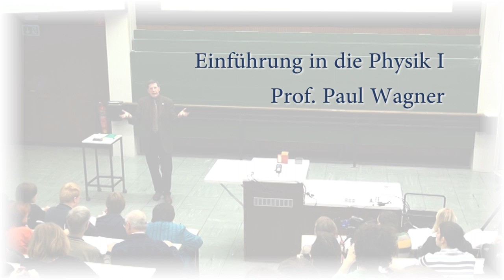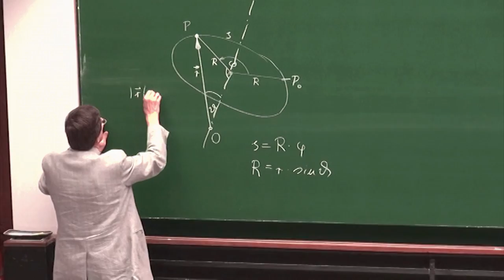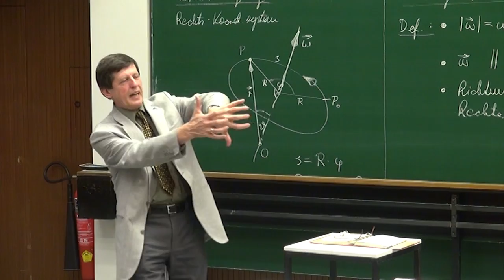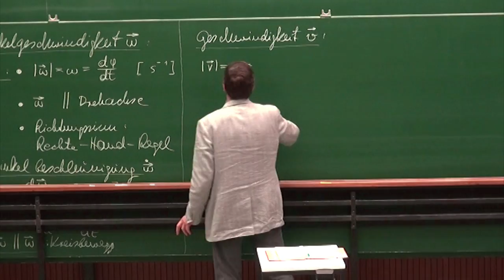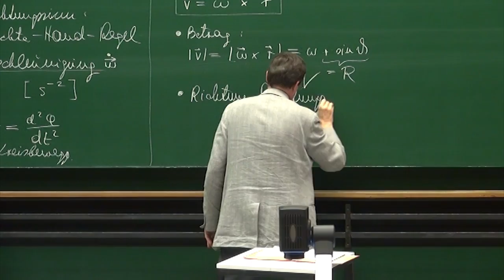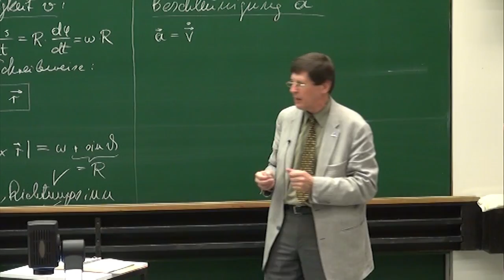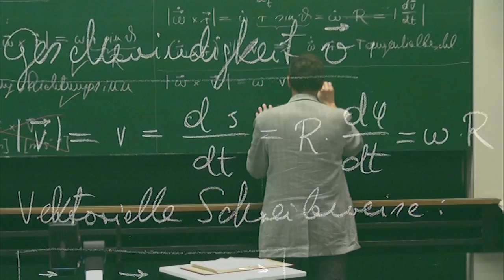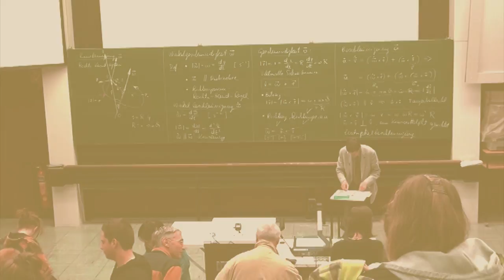PH I - 07 - Die Kreisbewegung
Universität Wien
Timeline:
0:00:26 - Rekapitulation Kinematik
0:02:10 - Kreisbewegung: Wahl des Koordinatensystems,
              Drehachse, Geometrie der Kreisbewegung, Bogenlänge
0:10:42 - Mathematische Beschreibung Winkelgeschwindigkeit:
              Rechte-Hand Regel, Axialvektor (Pseudovektor)
0:24:43 - Winkelbeschleunigung
0:27:35 - Geschwindigkeitsvektor Darstellung als Vektorprodukt
              von Winkelgeschwindigkeit und Ortsvektor
0:41:22 - Linkssystem, Verhalten eines Axialvektors
0:46:15 - Beschleunigungsvektor: Darstellung über
              Winkelgeschwindigkeit Tangential- und
              Zentripetalbeschleunigung (Normalbeschleunigung)